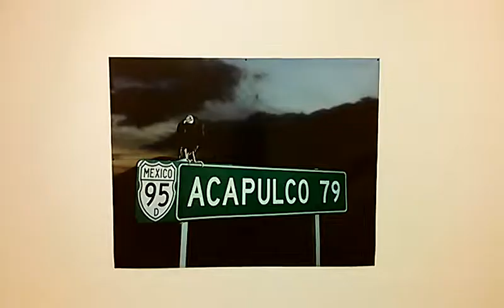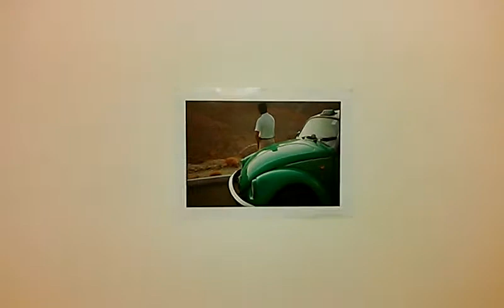Miguel Calderón "Independientemente de con quien duerma" FoLa Bs As 2017. Ph (Guillermo Yáñez)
"Hacer arte es realizar un estudio de la naturaleza humana, de su interacción con el mundo"...

Muestra colectiva: México Contemporáneo - en la Fototeca Latinoamericana (FoLa). 02/07/2017 Buenos Aires, Argentina.